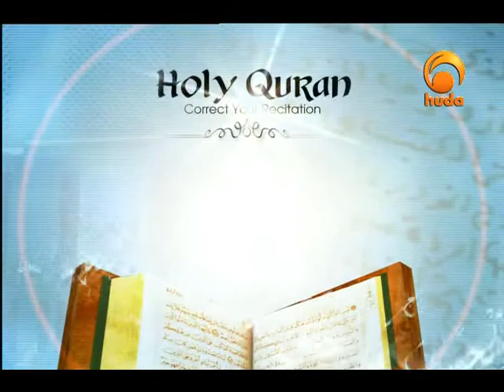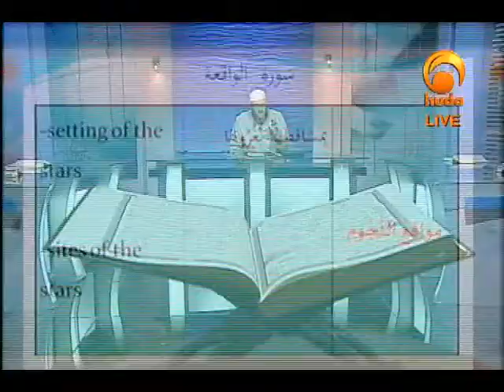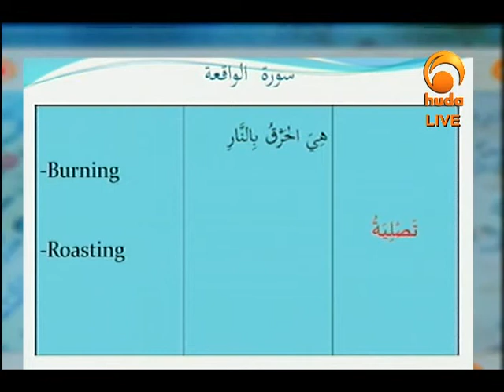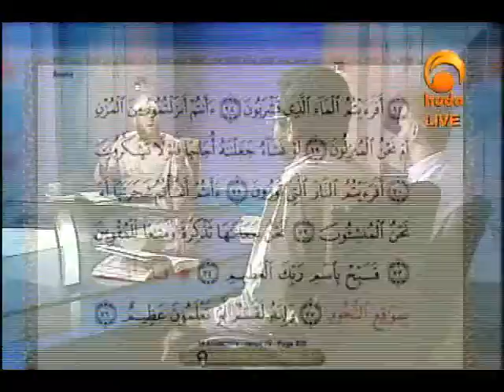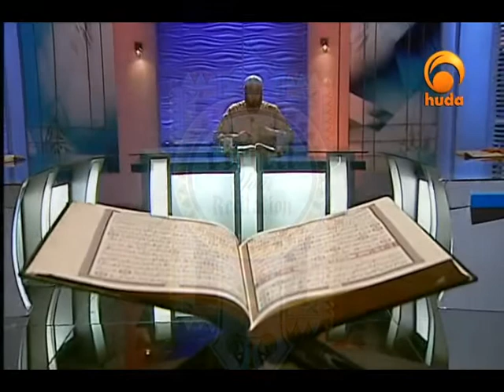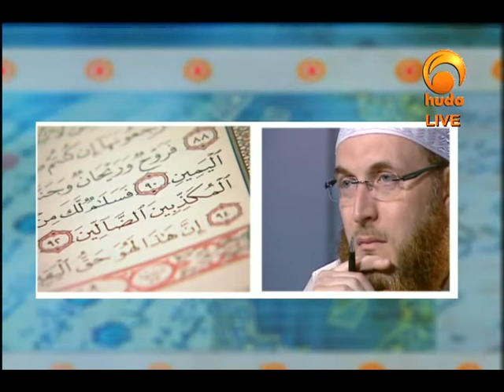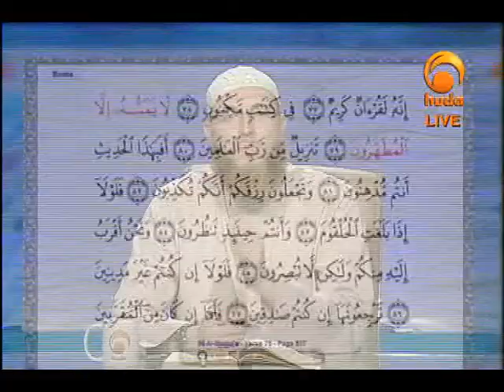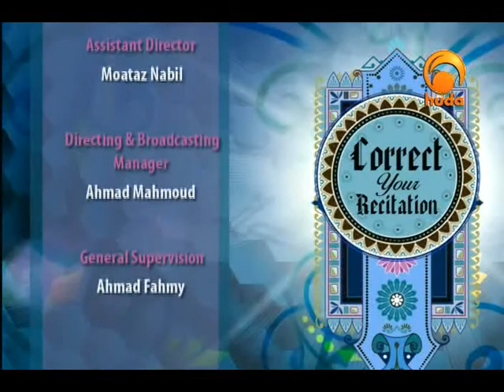Correct your recitation May 15th 2014: Recitation of Surat Al-Waqe'aah